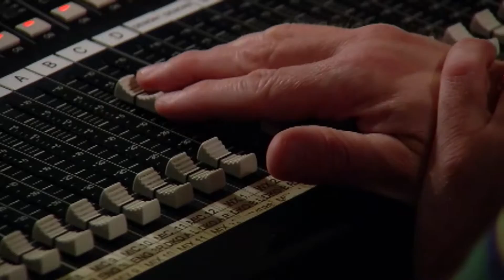Day of Caring